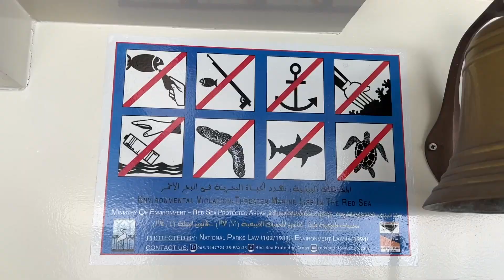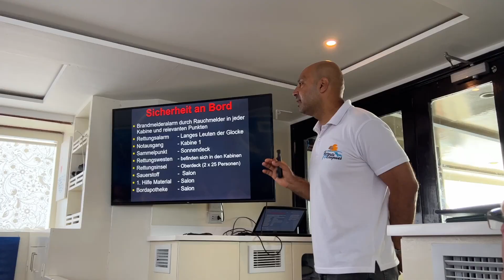Sharks & Wrecks Tour 2022 - Episode 03 - Seafriend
Tauchsafari Ägypten 2022.
Part 03 - Einchecken auf der Seafriend und Start der Tour.